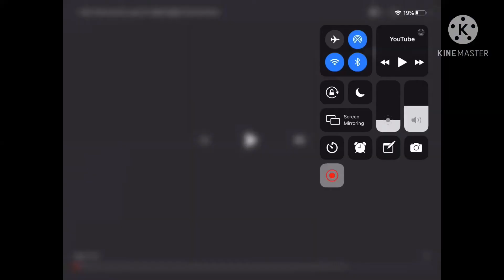80th century fox bloopers 1